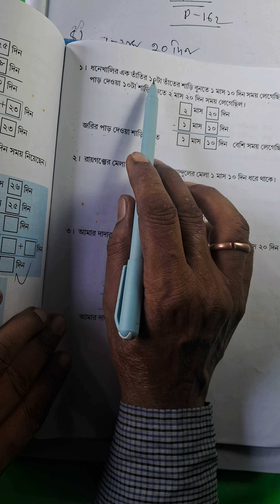Class 3 Math | আমার গনিত | Page,-162-163 | Q. N-4,5 ,1,2,3 | Part-13